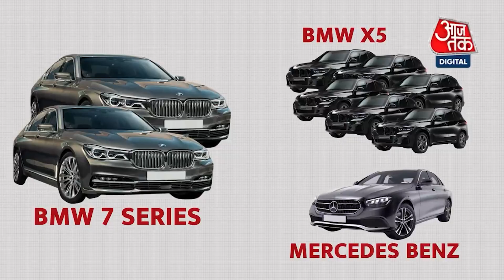PM Modi Security Breach: प्रधानमंत्री का सुरक्षा घेरा कैसा, हर दिन कितना खर्चा, जानिए सब कुछ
PM Modi Security Breach: कर्नाटक के मैसुरु में पीएम मोदी के काफिले की ओर मोबाइल फोन फेंके जाने की घटना चिंताजनक है. इसे पीएम की सुरक्षा में चूक मानी जा रही है. इससे पहले भी मौके आए जब अलग अलग वजहों से पीएम मोदी की सुरक्षा में गड़बड़ी देखने को मिली. आज इस video में आपको बताएंगे कैसा होता है PM का सुरक्षा घेरा?